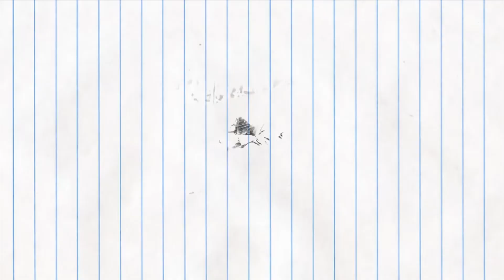شوفو الناس فين عايشين :مريضة بالسرطان و عايشة فبيت هي وولادها..